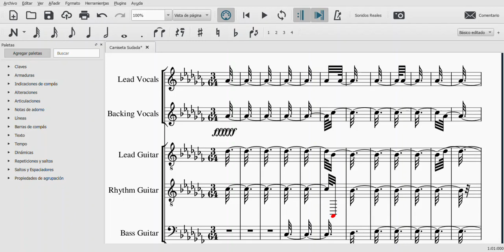Camiseta Sudada | ropasucia by Lavabo Music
Camiseta Sudada     Chorreando de sudor odoroso